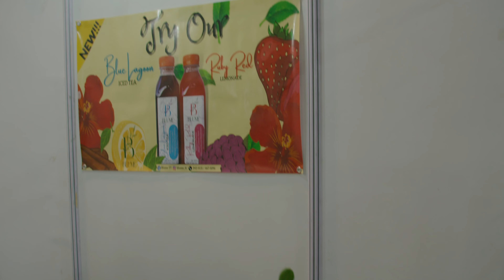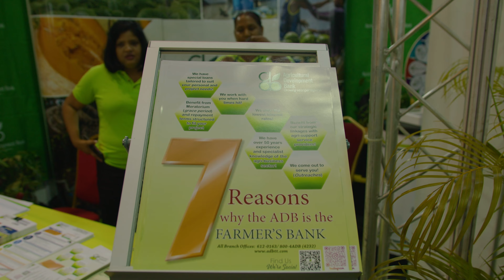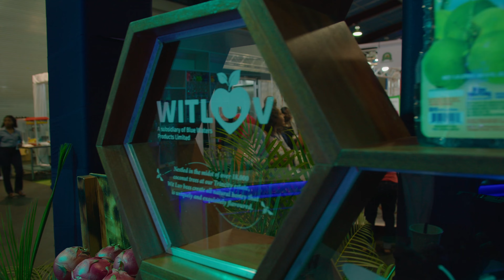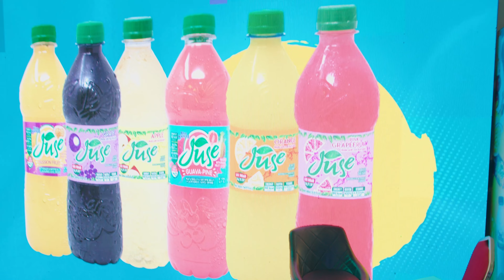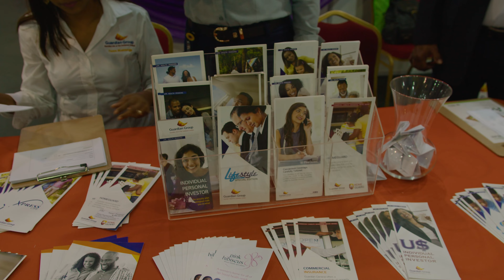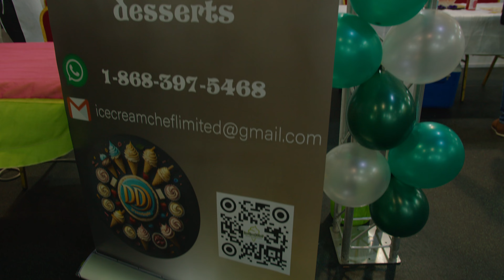Caribbean Food and Beverage Event 2023 (Part # 2)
00:00:00 Blume TT
00:00:36 Agricultural Development Bank
00:01:14 Nestlé Caribbean
00:02:16 Caribbean Specialty Foods Co. Ltd.
00:03:33 Blue Waters Products Limited
00:07:55 Guardian Life
00:08:30 Farm Fresh Dairy Products
00:09:31 Ice Cream Chefs